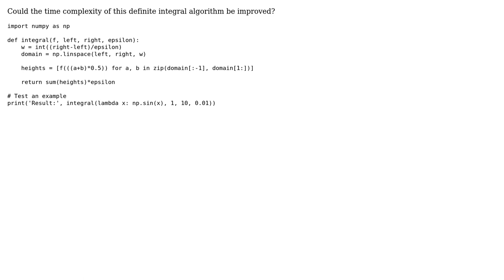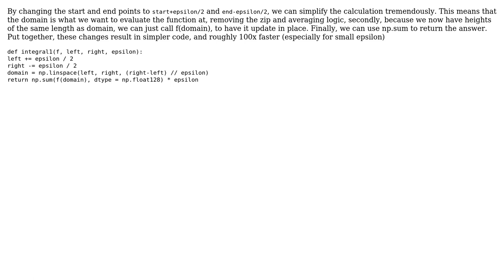Code Review: Python numerical integration (2 Solutions!!)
Code Review: Python numerical integration

With thanks & praise to God, and with thanks to the many people who have made this project possible! | Content (except music & images) licensed under CC BY-SA | Music | Images & others | With thanks to user Pii user Oscar Smith user Nico Schlomer user Mast and the Stack Exchange Network Trademarks are property of their respective owners. You are responsible for your own actions.